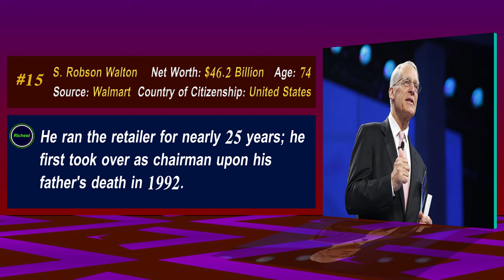Richest Man in the World - Part 11 (#15) - S. Robson Walton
In this video we will study  one of 25 Richest People In The World, from where his Commercial Business, public image, and Some aspects of personal life.

Richest Man in the World - Part 11 (#15) - S. Robson Walton - biography

S. Robson Walton
Net Worth:  $46.2 Billion
Age: 74
Source: Walmart
Country of Citizenship: United States

Source of information:
Forbes - The World's Billionaires